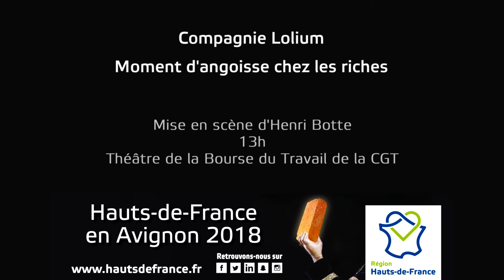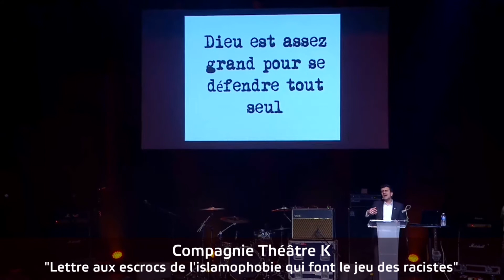Quinze compagnies des Hauts-de-France au festival d'Avignon grâce à la Région